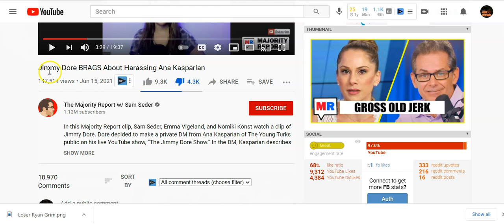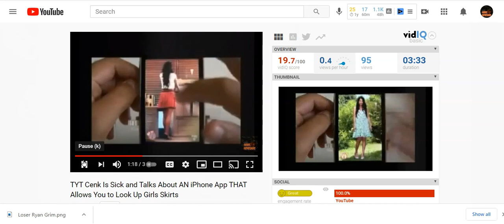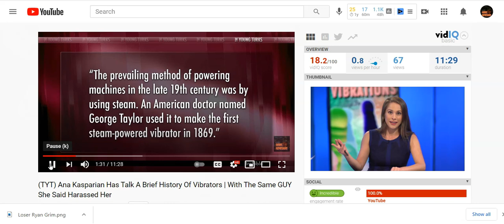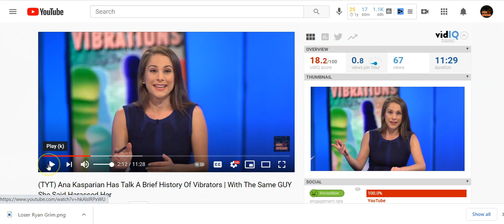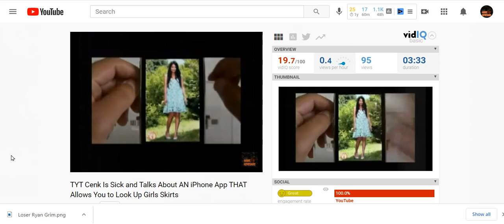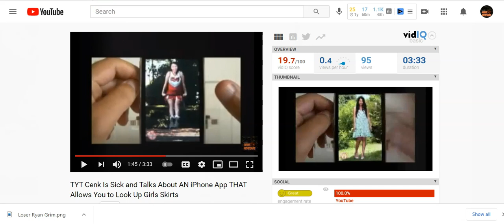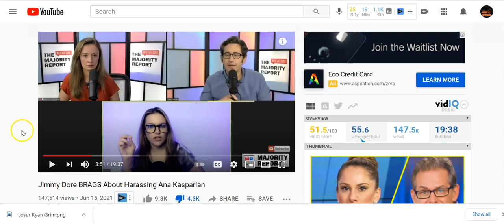Sam Seder Attacks Jimmy Dore | And Is Outed As A Corporate Democrat Imperialist Con Artist Grifter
Sam Seder you  are lying about Jimmy. You're a scumbag and a disgusting animal. You assassinate Jimmy Dore's character. Sam Seder you never speak truth tp power you spineless loser! Sam Seder is  just a super angry guy,  and Jimmy Dore IS winning!